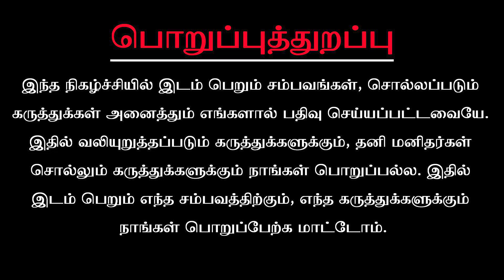2023 மேஷ ராசிக்கு எப்படி இருக்கும்?தலங்களும்,வழிபாட்டு தெய்வமும்.